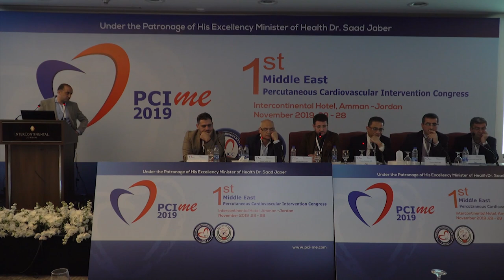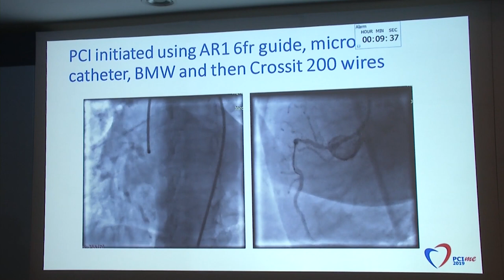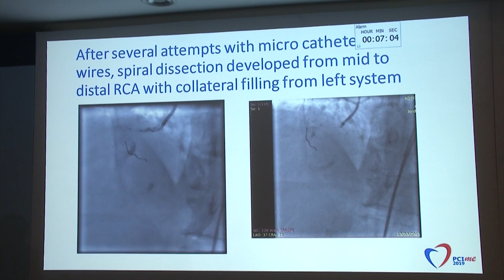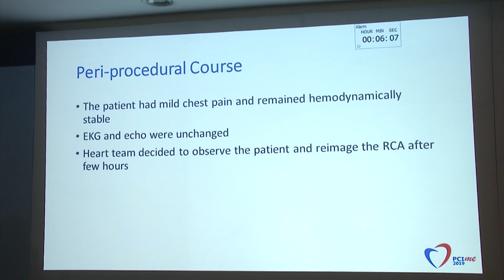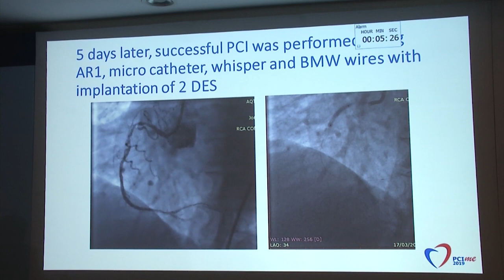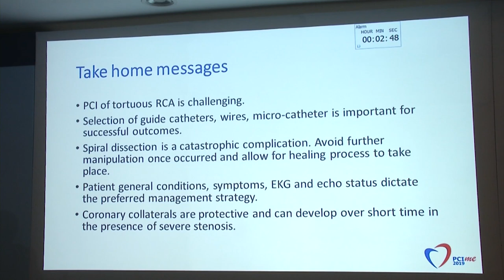Tortuosity and spiral dissection, What to do? Mohammad Bakri, MD, PCI ME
PCI ME...
1st Percutaneous Coronary Intervention PCI-Middle East Congress, Cardiology in Jordan:

Tortuosity and spiral dissection, What to do? Mohammad Bakri, MD,
 PCI ME